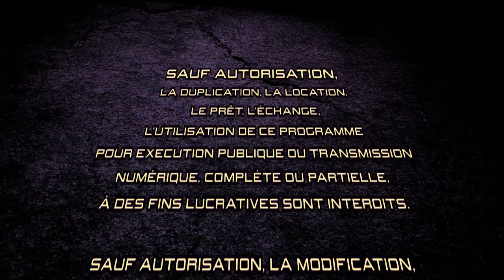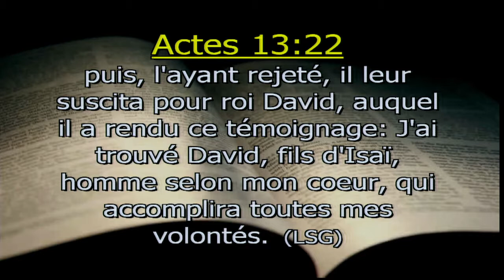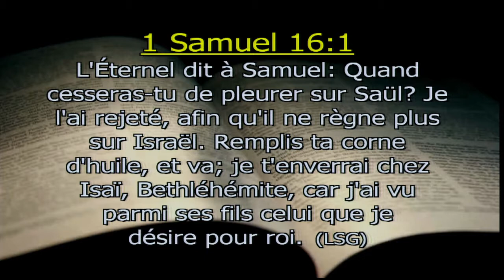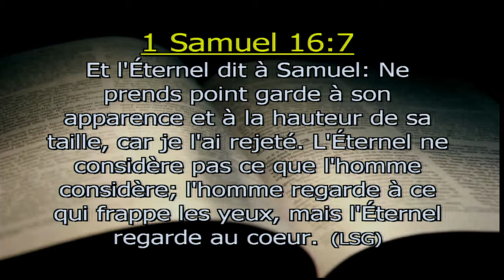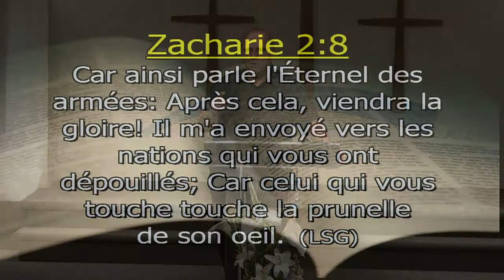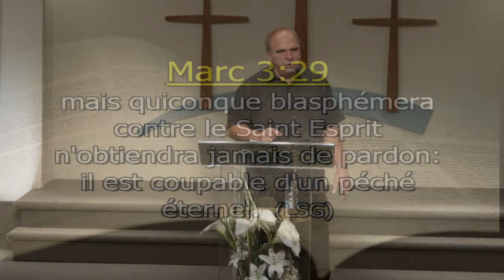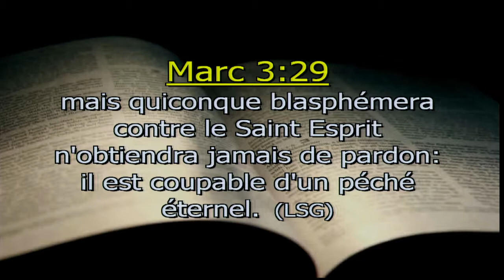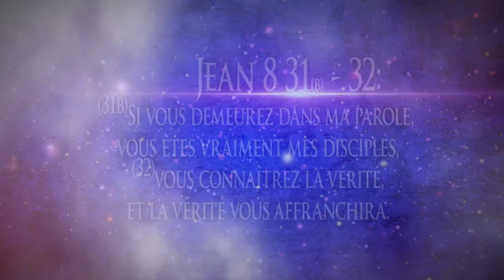David, un homme selon '' le cœur de Dieu'' : première partie - Pasteur Pierre Cyr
Service en direct du second culte du dimanche 1er septembre 2013.